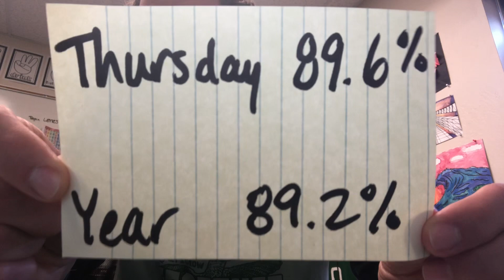Day 136 - 3/24/23